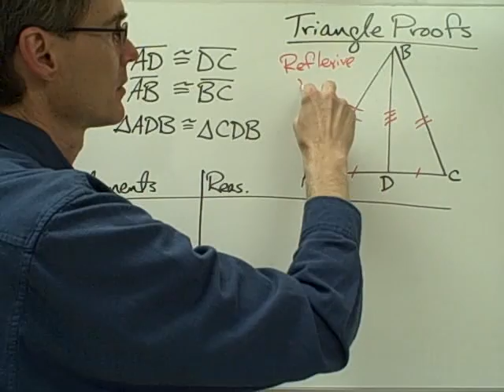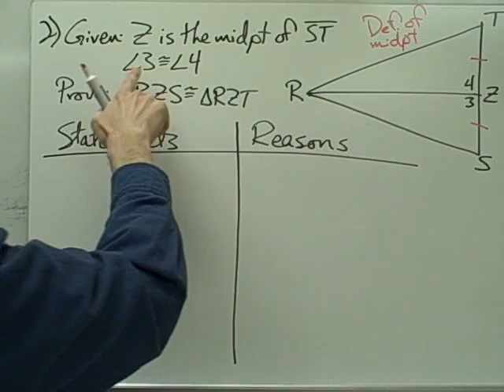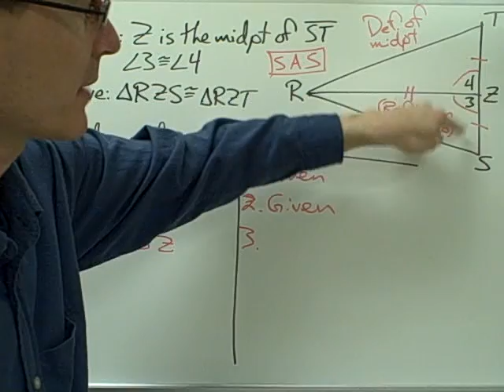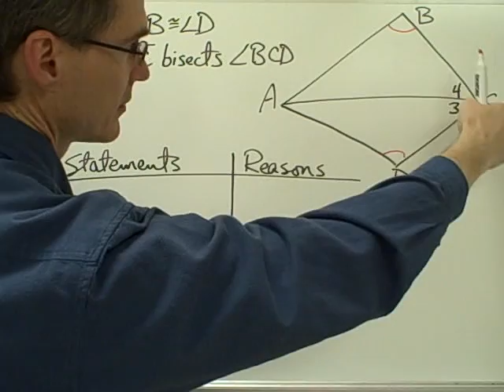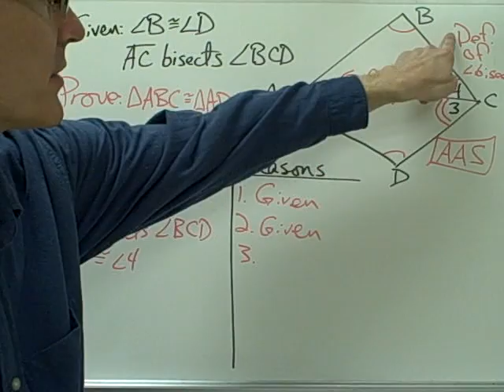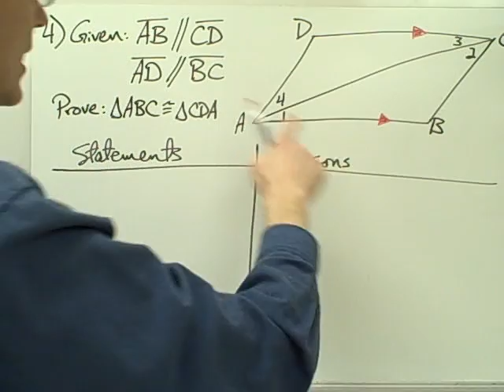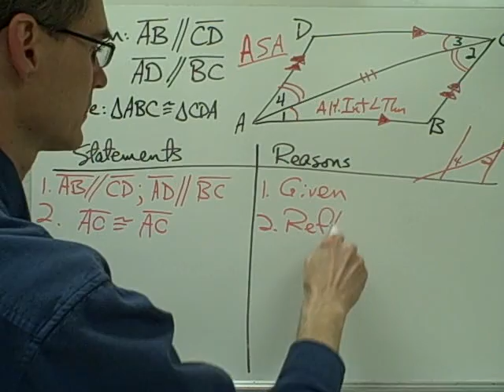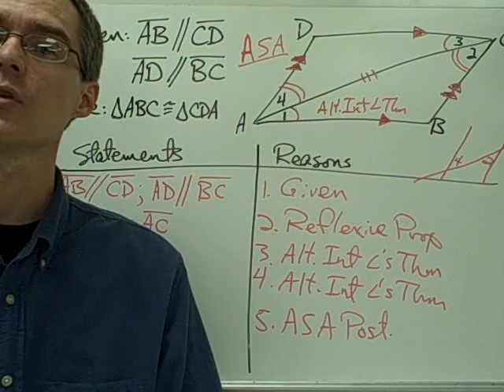Triangle Proofs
You can have Mr. Bledsoe as your personal math tutor!